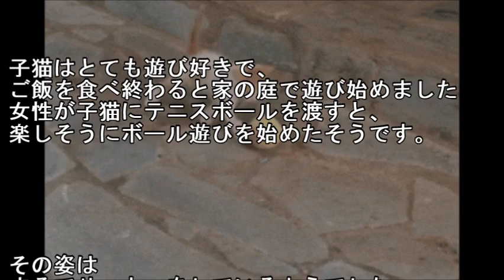家の庭に迷い込み、住人と一緒にボール遊びを始めた子猫。人間の優しさに愛情を感じると驚きの行動に！！【感動する話】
家の庭に迷い込み、住人と一緒にボール遊びを始めた子猫。人間の優しさに愛情を感じ